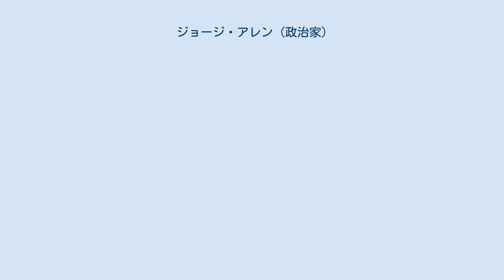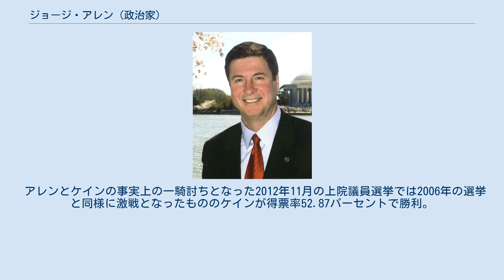ジョージ・アレン (政治家)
ジョージ・フェリックス・アレン（英語: George Felix Allen、1952年3月8日 - ）は、アメリカ合衆国の政治家、法律家。
元連邦上院議員。
信仰は長老派である。
 1952年3月8日にカリフォルニア州ウィッティアに誕生する。
父のジョージ・ハーバート・アレンはプロフットボール殿堂入りした有名なNFLコーチで、母のヘンリエッタ（旧姓はランブローゾ）はチュニジア生まれのセファルディム（ピエ・ノワール）である。
なおアレンには2人の兄弟と1人の妹がいる。
カリフォルニア大学ロサンゼルス校で1年学んだ後にバージニア大学に転校し、卒業後はバージニア大学のロー・スクールで学んだ。
 地元のバージニア州下院議員として政界入りし、当時は尊敬するトーマス・ジェファーソンと地盤を同じくしていた。
その後国政に進出し、連邦下院議員を務めた後、バージニア州知事（バージニア州知事は州法により再選不可である）、連邦上院議員（バージニア州選出）を歴任し、全国共和党上院委員会議長を務めた。
アレンは順風満帆にキャリアを重ねて行き、イラクへの武力行使を可能とする決議やジョン・ロバーツとサミュエル・アリートの最高裁判所判事指名承認にも賛意を示した。
全米ライフル協会とは太いパイプを有し、「武装する権利」の擁護者としても知られる。
2000年の選挙において同協会が最も巨額の政治献金を行った候補者は、アレンと当時大統領候補だったジョージ・W・ブッシュである。
 2008年アメリカ合衆国大統領選挙における共和党の有力大統領候補の一人に挙げられており、保守派の支持を集められるという点で大本命との見方も多かった。
そこで上院議員再選は確実・大統領選挙への通過点に過ぎないとの見方が大勢だったが、2006年8月に上院議員選挙における民主党の対立候補ジム・ウェッブ陣営のボランティアとして演説会場に潜入しビデオ撮影していたインド系アメリカ人の青年S・R・シダースを指差し「マカカ」（Macaca）と呼んだ場面の映像が、動画共有サービスにアップロードされると状況は一変した。
マカカはアカゲザル属の学名だが、フランス人入植者により北アフリカ植民地の現地人の蔑称とされた歴史がある。
アレンは世論の激しい非難を浴び、同年11月に行われた中間選挙では、ウェッブと最後まで大接戦を演じた末に落選した。
その後2008年アメリカ合衆国大統領選挙への出馬を断念し、同選挙ではジョン・マケイン上院議員を支持した。
 2012年11月のバージニア州上院議員選挙へ出馬した。
2006年の選挙でアレンを下した前述のジム・ウェッブ上院議員は2011年2月に再選を目指して出馬することを断念し、ウェッブ撤退後に民主党からは同州のティム・ケイン前州知事が2011年4月に出馬を表明した。
 アレンとケインの事実上の一騎討ちとなった2012年11月の上院議員選挙では2006年の選挙と同様に激戦となったもののケインが得票率52.87パーセントで勝利。
アレンは再び敗北を喫した。
 ^ マカカ発言の一部始終 YouTube ^ Virginia Democratic Sen. Webb to Retire from Senate After One Term FOX・NEWS,2011年2月9日 ^ Tim Kaine Will Run for Virginia Senate Seat FOX・NEWS,2011年4月5日